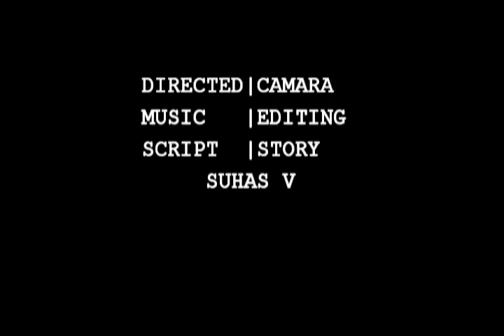Enoo idee short movie trailer.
Short movie releasing on 14th October 2015  on  you tube   a movie of a detective story with an suspense story inside watch it and don't miss the new creativity ..its for you.support  us ...